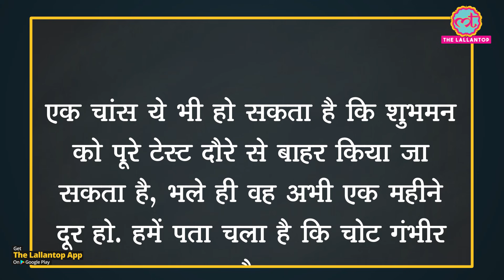Injured Shubman Gill की जगह England Tour में किसको मिलेगा मौका? INDvsENG । Test Series । Virat Kohli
Indian Test opener Shubhman Gill could miss the India versus England test match series. As the opener had sustained an injury during India's defeat in the final of the World Test Championship against New Zealand in Southampton last month. It is being reported that he is troubled by a calf, hamstring injury but his return to India is not confirmed yet. The five-match Test series against England is to begin from August 4, there is still a lot of time. If Shubman Gill is not available for the Test series, then Abhimanyu Easwaran, a 25-year-old Bengal opener can be added in his place. Recently, Shubman Gill also didn't perform well in the last match of the world test championship against New Zealand.

Produced By: The Lallantop
Edited By: Rakesh
Research : Garima